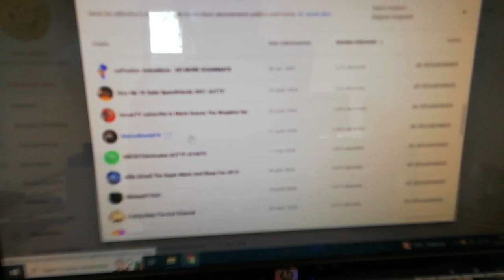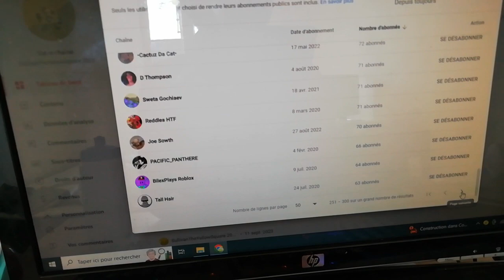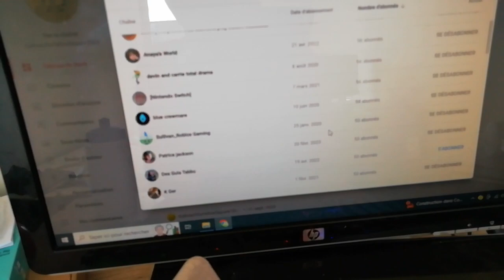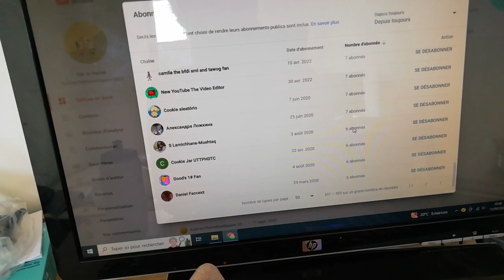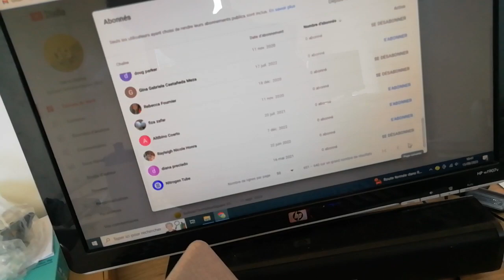people who subscribed to me 10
dang I can't believe we are the 10th episode of this series